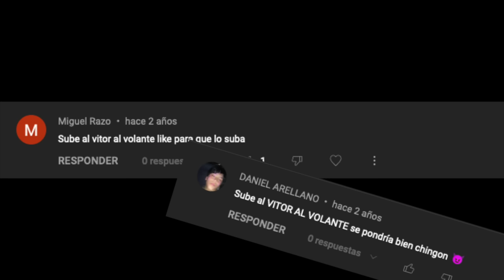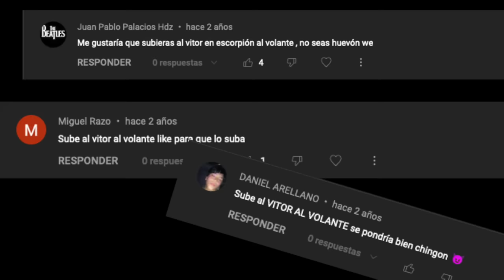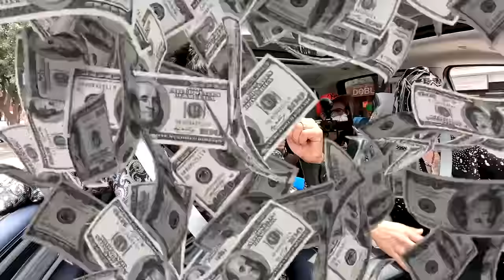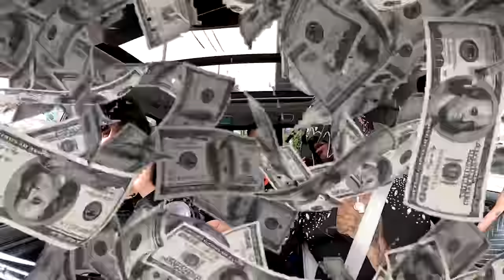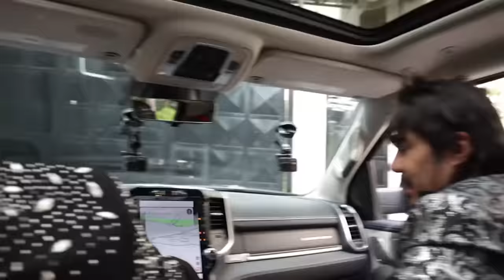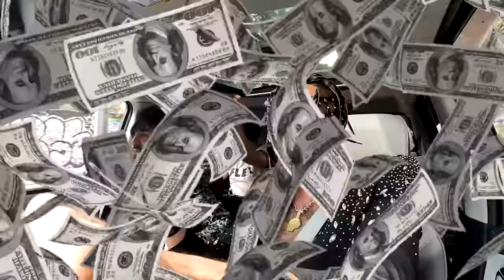“EL VITOR” & Escorpión Dorado alVolante Poniéndole sabrosura a la ciudad.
Por fin su dios, se rebajó para subir a este aprendiz de cacharpo.